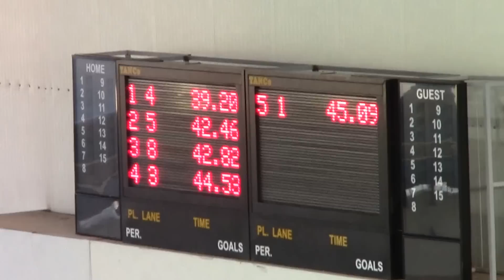Νικητήρια 2013 50m πρόσθιο αγόρια 11 ετών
50m πρόσθιο αγόρια 10 ετών διαδρομή 5 Αβραμίδης
Κλειστό κολυμβητήριο Βασίλης Πολύμερος στη
Νέα Ιωνία Βόλου